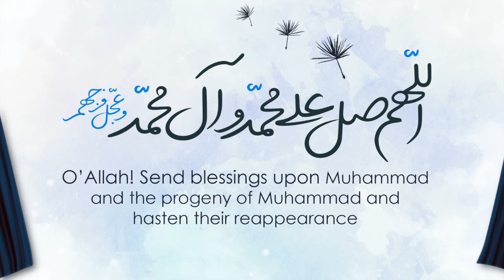Lec 4 : Akhlaaq (Behaviour) of Prophet Muhammad (s.a.w.a.) with Enemies || Br. Aliraza Panjwani